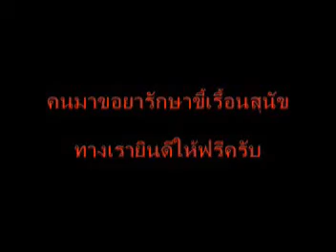Dog rescue 191 Give all skin drugs ขอยาขี้เรื้อน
Dog rescue 191 Give all skin drugs ขอยาขี้เรื้อน When we stay in the rescue area the people want drugs so much  (free). We give all everything we have.
Dr. Auritouch said " In thailand stray dogs are very poor and most people don't interest stray dogs problem , I hope the world see and I wait for you to help them.This Foundation can build large as same as the pass we  done "